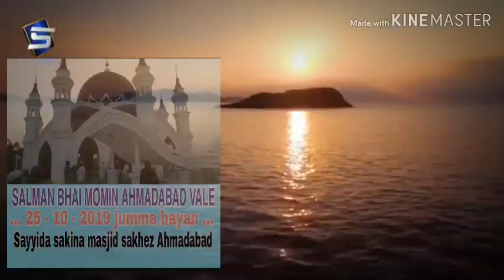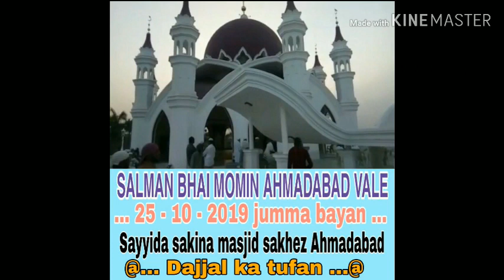SALMAN BHAI MOMIN AHMADABAD VALE..25-10-2019 Jumma bayan@.Dajjal ka tufan.@sayyida sakina masjid Ah.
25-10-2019 .. Jumma bayan Sayyida sakina masjid Sarkhej Ahmadabad ..